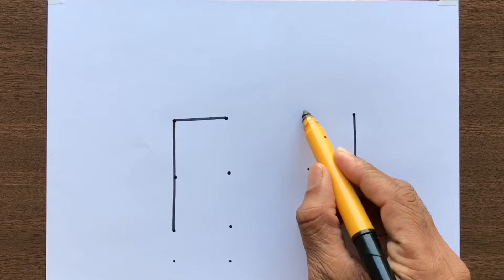How to Draw Taj Mahal